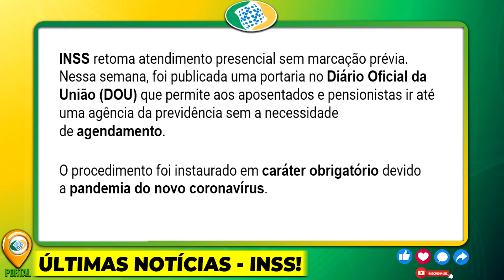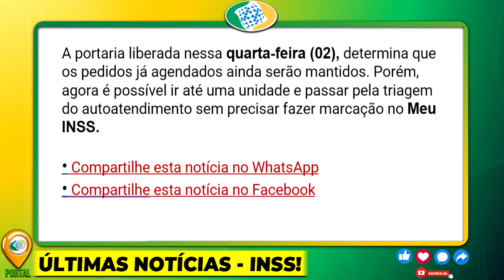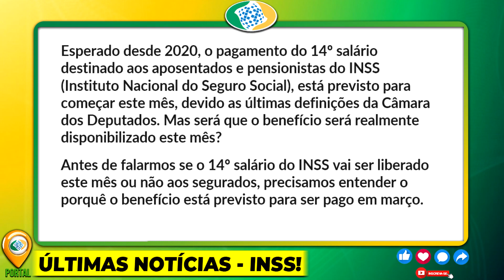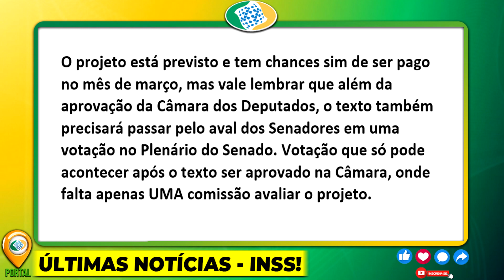04/03 BOMBAA AGORA!! INSS LIBERA PAGAMENTOS + 14º Salário NA CONTA DOS APOSENTADOS?!! URGENTE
04/03 BOMBAA AGORA!! INSS LIBERA PAGAMENTOS + 14º Salário NA CONTA DOS APOSENTADOS?!! URGENTE